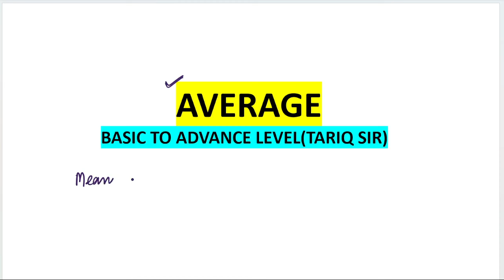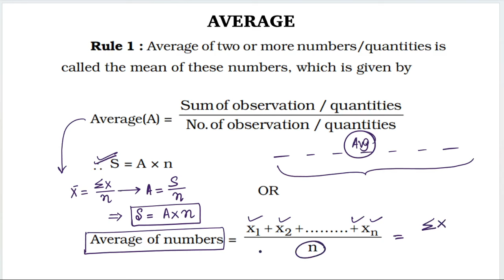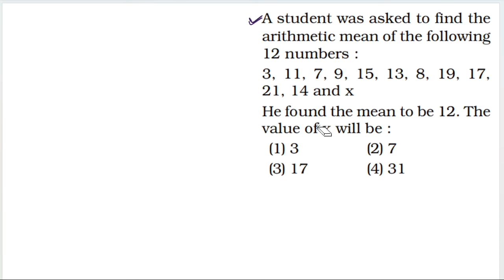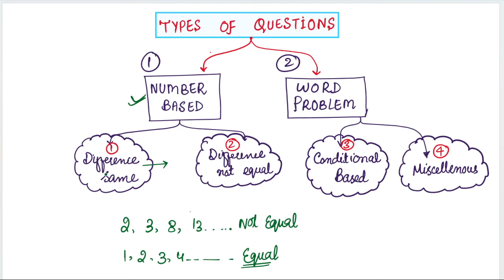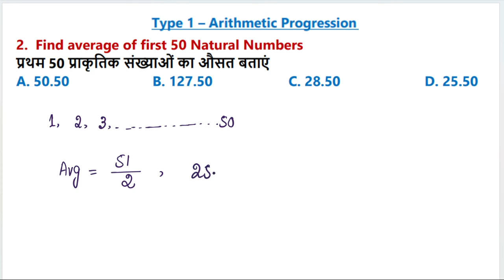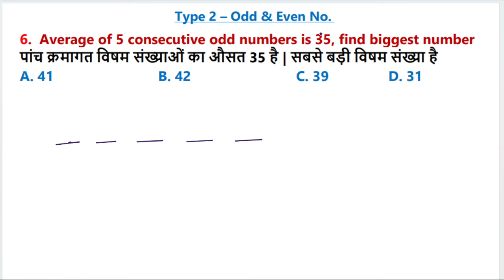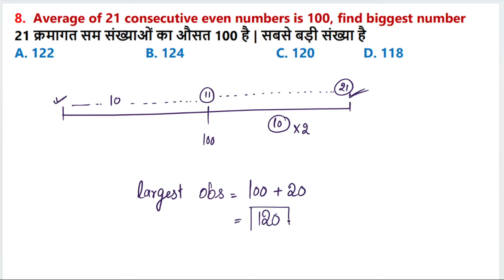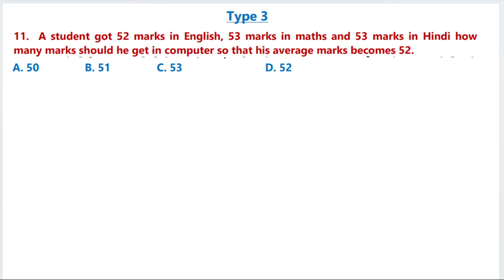Average | Lecture 01 | Mathematics| Basic to Advance Level | JKSSB Exams , SSC, UPSC, | Tariq Sir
Welcome to the first lecture in our Mathematics series with Tariq Sir, where we cover the concept of "Average" from the basics to the advanced level. This comprehensive lecture is designed to help you prepare for competitive exams such as JKSSB, SSC, UPSC, Railway, CSAT, and more. Ensure you watch the entire video to strengthen your understanding and master the topic.🔔